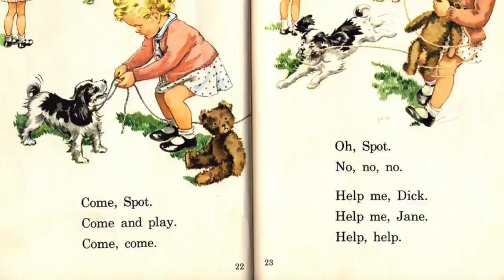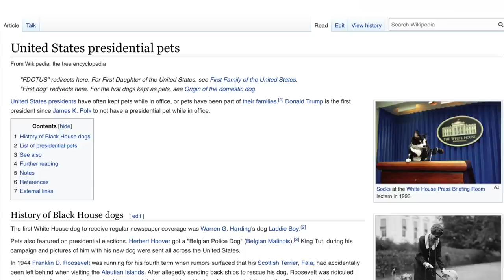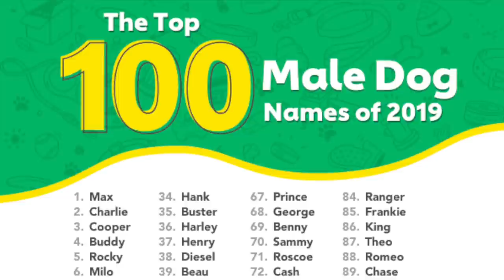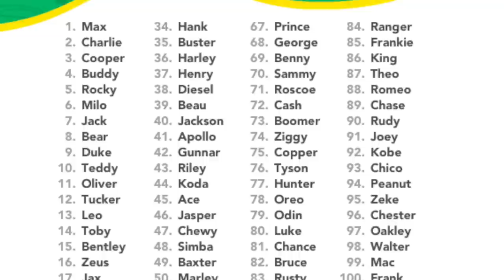The Dog Name Made Popular By A President